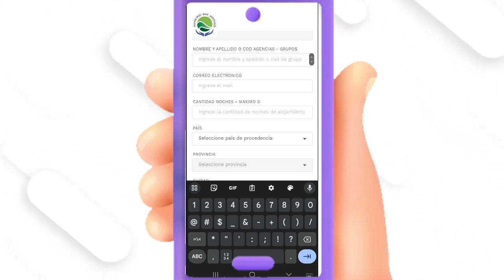✅Ecotasa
👉🏻 Conocé más sobre este aporte que realiza el turista al destino con el fin de mejorar y ejecutar obras de infraestructura.
📌 Recordá que inspectores del Área de Fiscalización, estarán visitando a los distintos prestadores de alojamientos para entregarles el Código QR y explicarles cómo es el funcionamiento de la misma.
📌 Asimismo, cualquier duda o consulta por la Ecotasa podrá ser atendida en la oficina de la Secretaría de Turismo de Las Grutas, ubicada en la Segunda Bajada, entre los horarios de 8:00 a 14:00 hs.